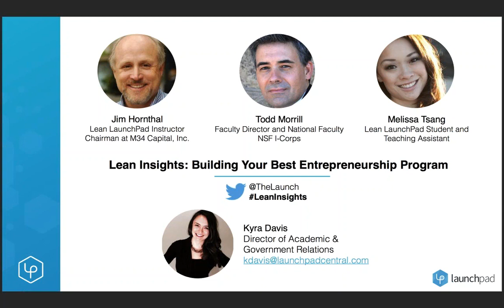Lean Insights Building Your Best Entrepreneurship Program